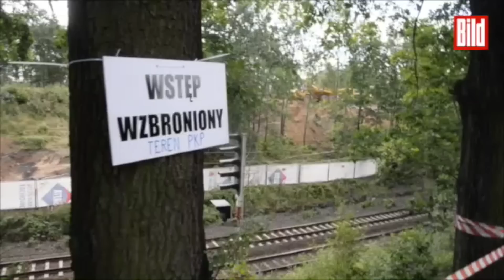Adolf Hitlers Gold-Zug: Die letzte Chance des Forschers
Auf der Suche nach dem legendären Nazi-Goldzug ist sich Hobbyforscher Andreas Richter sicher: Wenn es einen Tunnel gibt, dann wird er ihn auch finden.